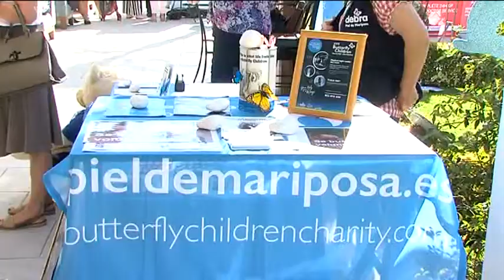UNM2019 MARBELLA NOW WEDNESDAY 22.05.19 (part 3)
Our charities explain what they do and join forces!!! BetterTogether from the get go!!

Thank you to everyone who came to and supported this year's UNMS2019 - the children of @English International College were undoubtedly the stars of the show and really brought home what we, as a resident community, needs to be getting on with!

Also a big thank you to our charities and our sponsors Linea Directa, Road Traffic Safety Foundation Linea Directa, Rotary Club Marbella-Guadalmina, CK La Quinta - and a big thank you to Georgina Shaw of Shaw Marketing Services for being our MC and Natalie Neil for helping put it all together - we literally couldn't have done it without you

Also thank you Surianne for our Anthem "We are as one" and Terry Shaughnessy for our theme tune to Marbella Now "It's a brand new day"